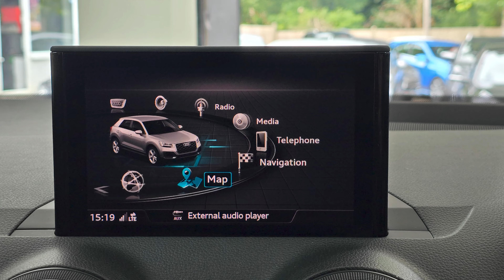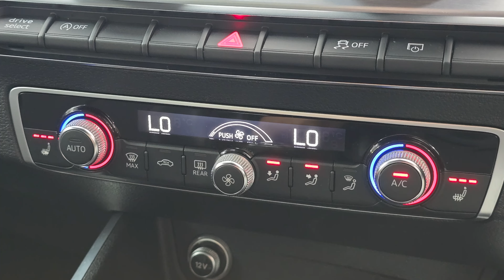Audi Q2 1.4 TFSI CoD S line Walkaround